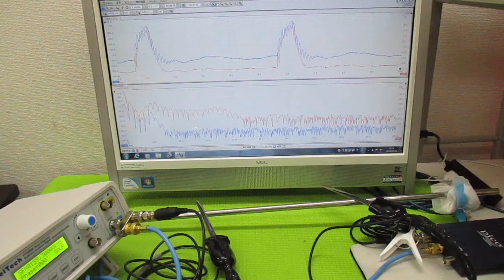オリジナル超音波（超音波テスター・超音波発振制御プローブ） ultrasonic-labo